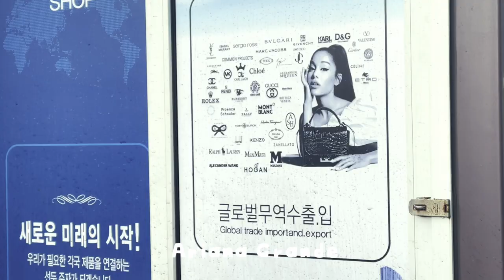CHRISTMAS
今年も残るとこあとわずか
18歳なりに言葉でまとめてみようと思います(チャレンジ！笑)
私にとって2022年は音速の一年でした
新しい環境で生活したり、挑戦したり、失敗したり
たくさん経験しました。自分がどこにいるのかどこに
向かっているのか不安で仕方なくいっぱい悩み、自分とたくさん
向き合いました(嫌な面も含め)でも、時間が経って振り返ってみると
起こることには全て意味があって、良いように進んでいるのです
その時は最悪で絶望しても後になれば意味がわかります
そんな風に物事を捉えれるようになりました
(自分にとったら大きな気づきです)
心のない言葉を言われたり、知らない間に傷ついたり
そもそも自分とは合わない方達とは無理して合わせなくていい
自分を犠牲にしなくていいことにも気付かされました
コンフォートゾーンから抜け出して一人でいる時間が圧倒的に
多くなり辛かったのですが、自分と向き合う時間を与えてもらったと
感じ、人生で何回かしかないチャンスをいただいてる気がします。
何事も愛を持って接していこうと思います！
まだまだ書きたいことは山積みですがこの辺にしたいと思います
皆様、良いお年をお迎えください。
一年間本当にお疲れ様でした！